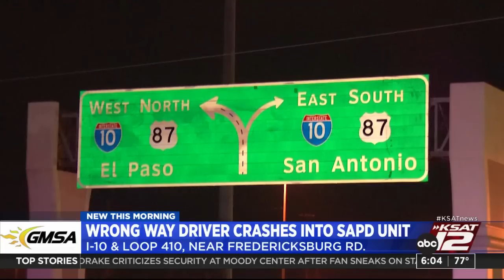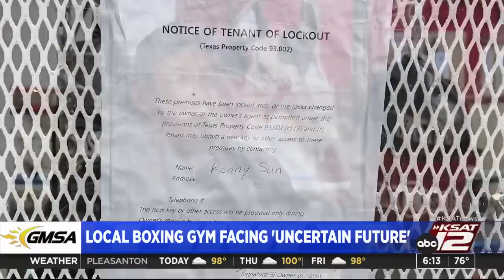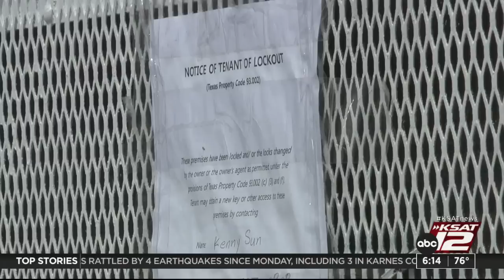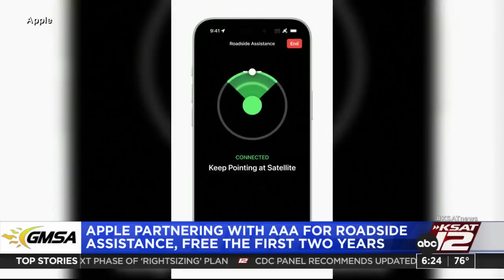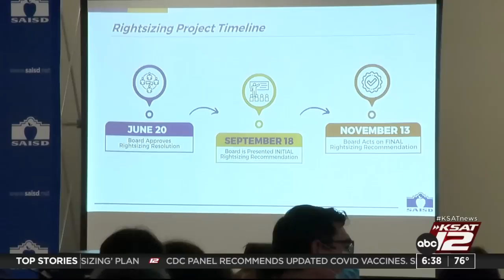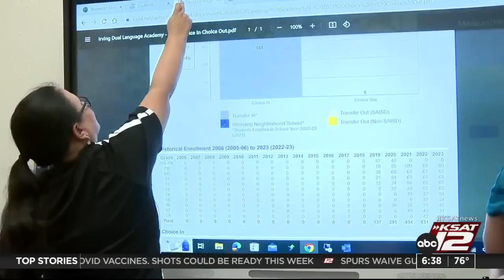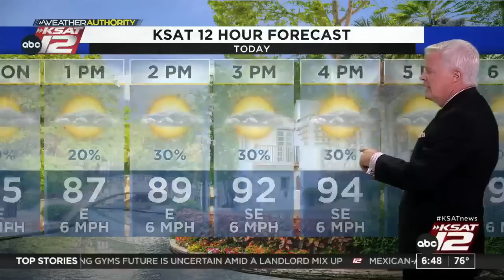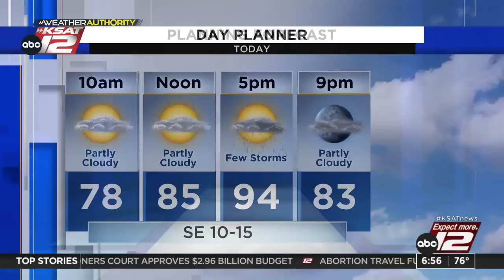Good Morning San Antonio 6:00am : Sep 13, 2023